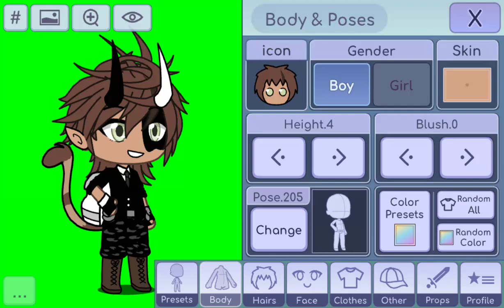JordanscuteOc i hope you like it :D